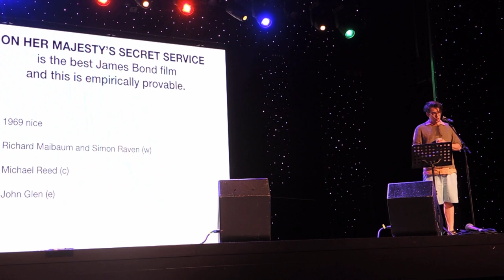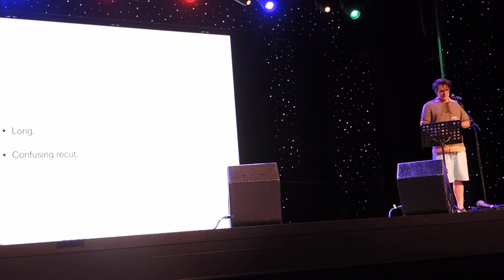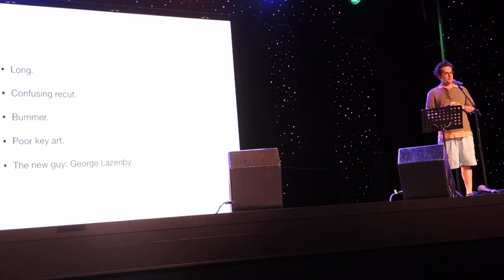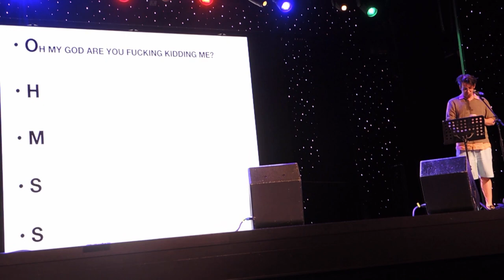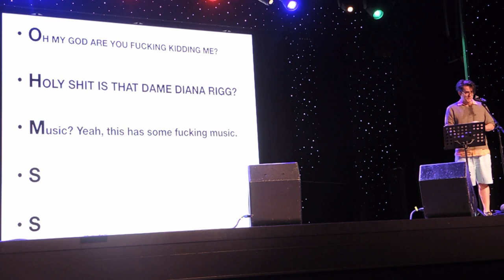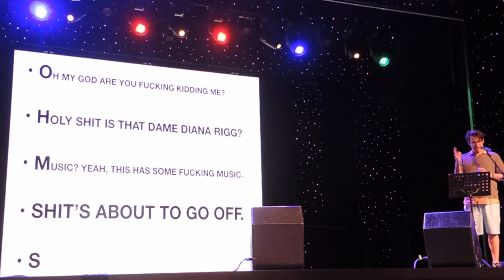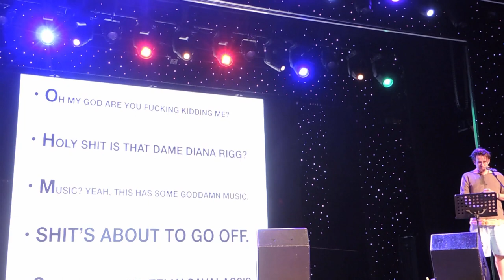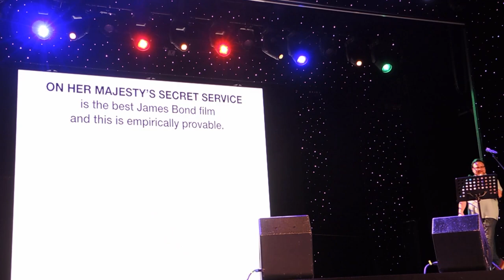Matt Fraction's fake TED talk at the Red Team show on JoCo Cruise 2020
Strap in for our next Fake TED Talk presenter: Matt Fraction! His TED talk is about why On Her Majesty’s Secret Service is the best James Bond film. (Lazen’sby. It’s like dings-dong, or attorneys-general!)